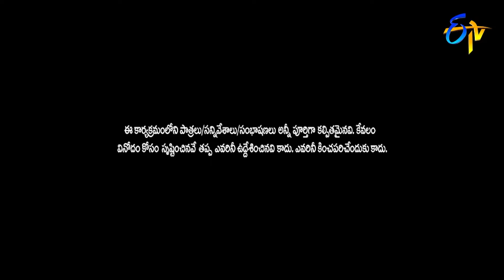Sudigali Sudheer, Getup Srinu, Auto Ramprasad Best Comedy Skit | Extra Jabardasth | ETV